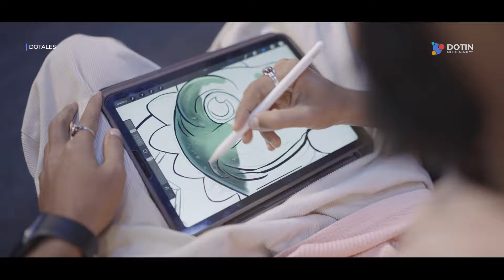Startup From Dotin Digital Academy | Monday Hatch Final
This is why we are unique..!
These things make us feel proud..!

Proudly presenting the Startup Venture @mondayhatch by @dotinacademy alumni.

This startup is not just a success story; it's a beacon of light, illuminating the path for dreamers like you.
To our aspiring entrepreneurs, let this be more than an inspiration..!